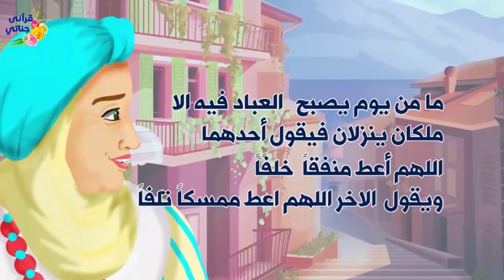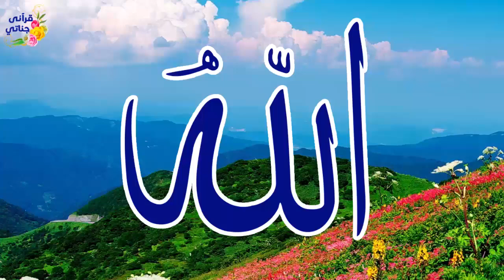قصص واقعية عن الحج والصدقة